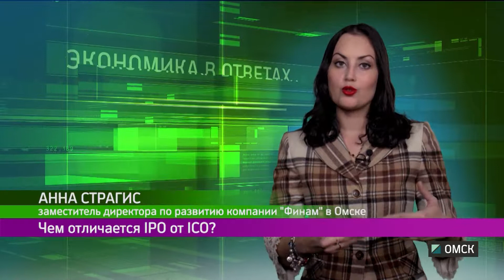Экономика в ответах. Чем отличается IPO от ICО